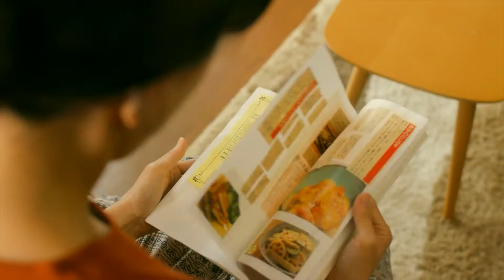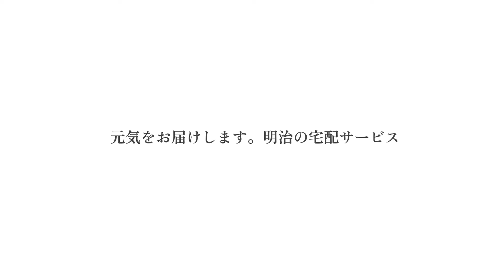【日本・廣告】宅配員也讓人覺得太溫馨了！明治 meiji 宅配 CM「永遠」篇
◆ 明治の宅配「いつものこと」篇